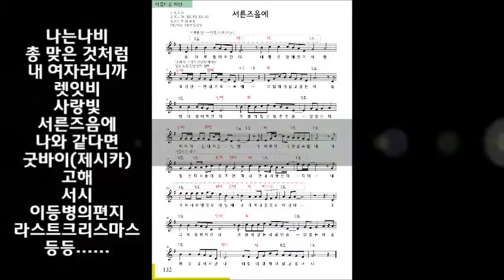Officially missing you 타미아 악보없이 기타치는 법 악보없는기타교실,기타배우기,기타동영상,기타독학